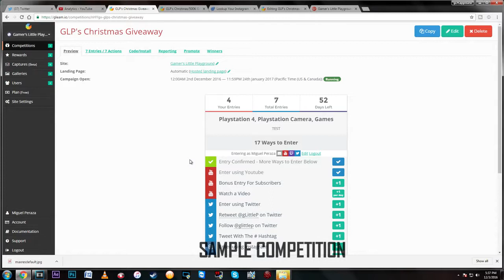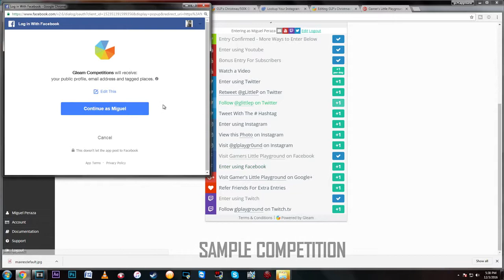PS4 Giveaway! Huge Christmas/500K GLP Giveaway (CLOSED)